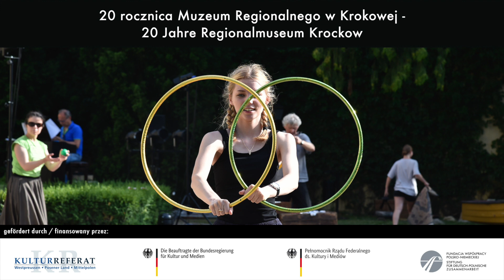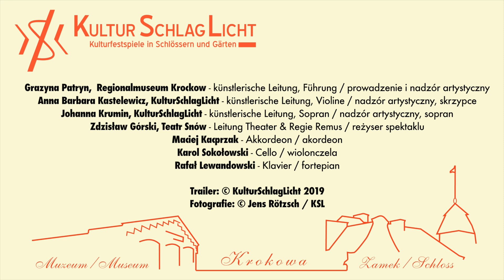KulturSchlagLicht auf Schloß Krockow / deutsch-polnisch-kaschubische Kooperation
20 Jahre Regionalmuseum Krockow /
Spotkania z Kulturą w 20 rocznicę Muzeum Regionalnego w Krokowej

Stiftung „Europäische Begegnung“ Kaschubisches Kulturzentrum Krokowa /
Fundacja „Europejskie Spotkania” Kaszubskie Centrum Kultury Krokowa

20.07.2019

Theater "Remus"
musikalische Schloßführung
Kinderprogramm

Grazyna Patryn,  Regionalmuseum Krockow - künstlerische Leitung, Führung /
                              prowadzenie i nadzór artystyczny
Anna Barbara Kastelewicz, KulturSchlagLicht - künstlerische Leitung, Violine /
                              nadzór artystyczny, skrzypce
Johanna Krumin, KulturSchlagLicht - künstlerische Leitung, Sopran /
                               nadzór artystyczny, sopran
Zdzisław Górski, Teatr Snów - Leitung Theater & Regie Remus /
                              reżyser spektaklu
Maciej Kacprzak - Akkordeon / akordeon
Karol Sokołowski - Cello / wiolonczela
Rafał Lewandowski - Klavier / fortepian

Fotografie: © Jens Rötzsch / KSL

gefördert durch / finansowany przez:

- Die Beauftragte der Bundesregierung für Kultur und Medien Deutschland
Pełnomocnik Rządu Federalnego ds. kultury i mediów

- Kulturreferat für Westpreußen, Posener Land und Mittelpolen

- SdpZ - Stiftung für deutsch-polnische Zusammenarbeit /
Fundacja Współpracy Polsko-Niemieckiej